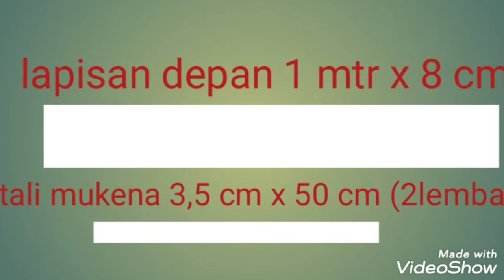sewing_tutorial cara menjahit mukena /cara buat mukena resleting/diy mukena traveling/mukena 2in1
cara menjahit mukena dewasa, mukena viral pakai sleting,
tutorial cara menjahit mukena resleting
mukena dengan resleting depan
mukena Travelling 2in1

enaseserahan#mukenaponco